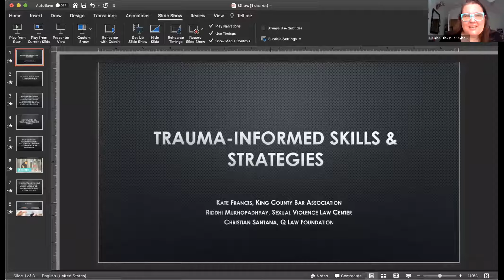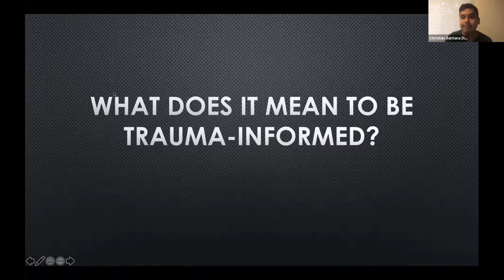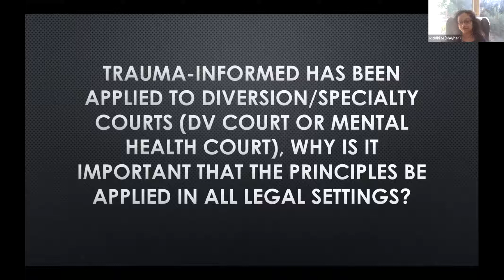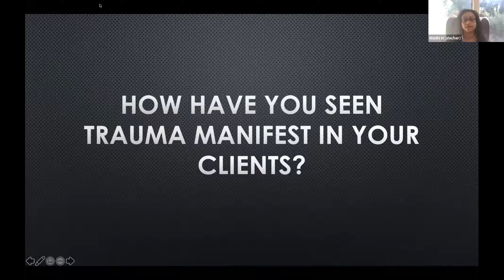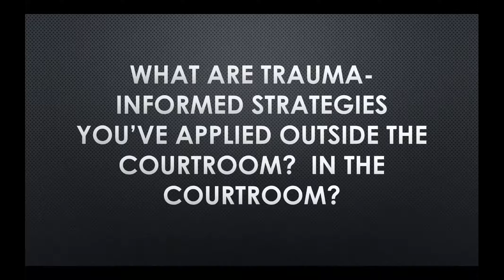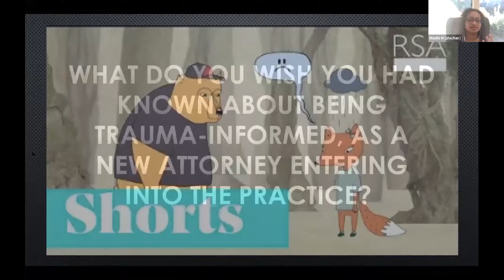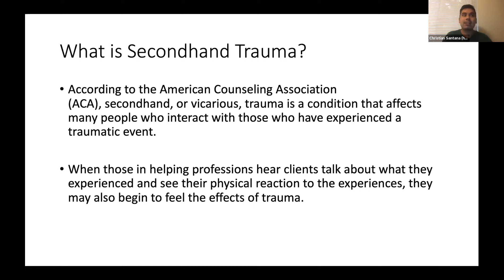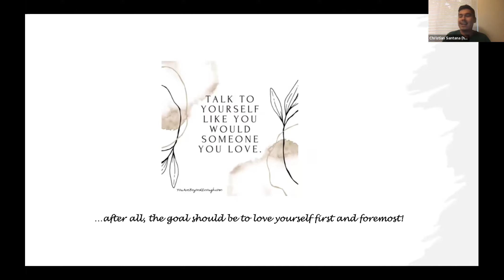Trauma-Informed Interview Skills [3/6]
August 18th, 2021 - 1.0 Other WSBA CLE credits approved - Activity No. 1177784